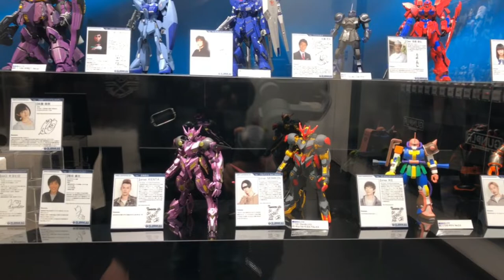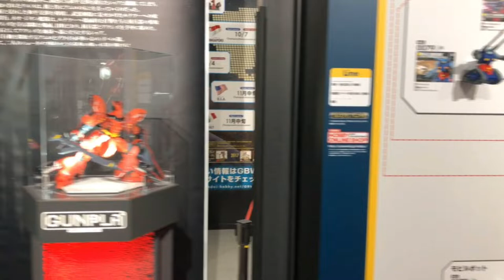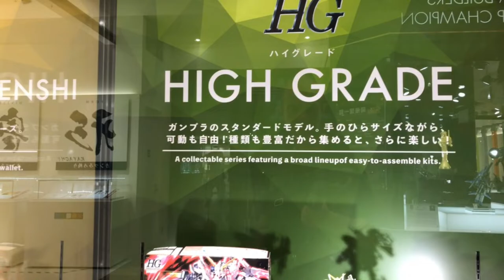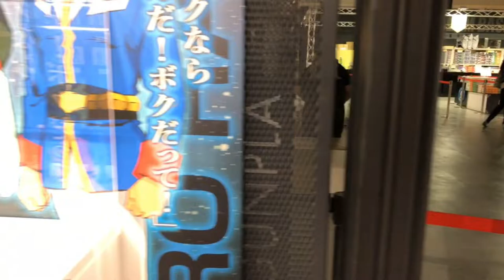Life Size Gundam Unicorn and Gundam Base Tokyo Japan 2018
2018 trip to japan to see Gundam base in Odaiba tokyo Japan

Please see below for information on

Song:
Into the Sky
Artist:
SawanoHiroyuki[nZk]:Tielle
Album:
Into the Sky EP
Licensed to YouTube by:
Sony Music Entertainment (Japan) Inc. (on behalf of (P)2016 SME Records), and 1 Music Rights Societies

Song:
Reason
Artist:
玉置　成実
Album:
アニソンLOVE!　蒼組
Writers:
shungo., Yasuo Ohtani
Sony Music Entertainment (Japan) Inc. (on behalf of (P)2004 Sony Music Records); Sony ATV Publishing, SOLAR Music Rights Management, and 5 Music Rights Societies

Song:
INVOKE
Artist:
T.M.Revolution
Album:
2020 -T.M.Revolution ALL TIME BEST-
Sony Music Entertainment (Japan) Inc. (on behalf of (P)2002 Epic Records Japan); UBEM, Sony ATV Publishing, and 15 Music Rights Societies

Thanks